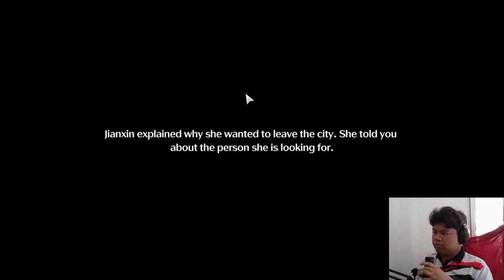HELPED THE EXILE AND THEY BETRAY ME! | WUTHERING WAVES #4